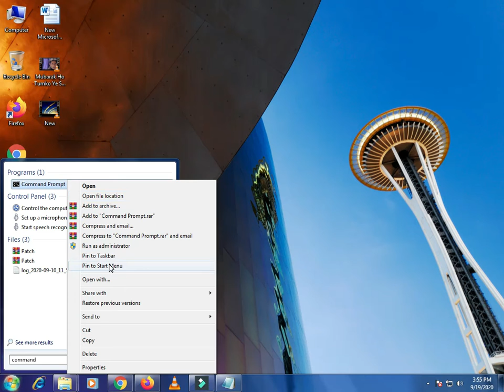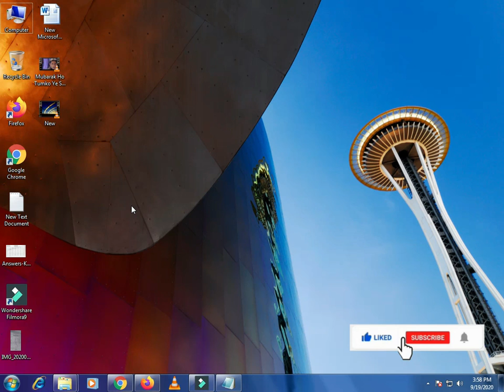How to make Chrome Faster#Google Chrome Slow Working#Chrome searching Sites But not Give Results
Hi Friends in this video i will show you how can you make your google chrome browser faster.